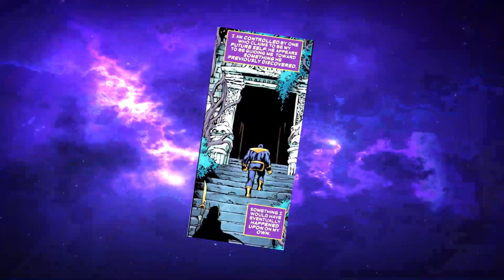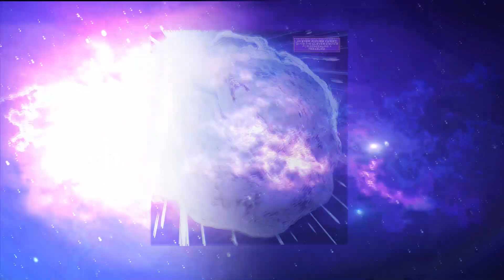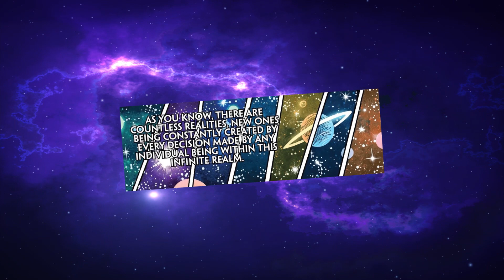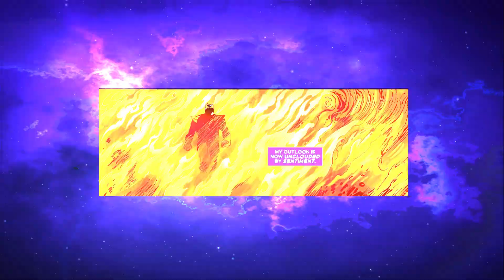5 Versiones mas PODEROSAS de Thanos: THANOS REGULADOR ASTRAL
Artefactos mas poderosos que las Gemas del infintio han caido en manos de Thanos, uno llamado el regulador astral, uno que le da el poder del One above all